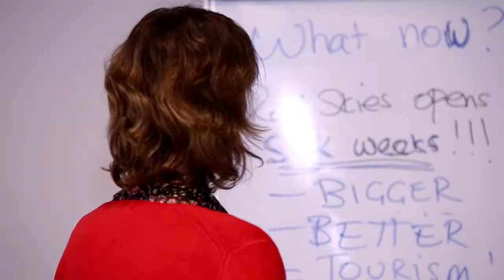UNDER THE MILKY WAY - S01E03 - Episode Three Deleted Scenes & Bloopers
We filmed hours upon hours of scenes that we couldn't quite fit into the six broadcast episodes of the show...here's just a handful of scenes cut from the third episode of Under The Milky Way PLUS a whole stack of bloopers.

As seen on Channel 31 Melbourne (Digital 44) as well as on Channel 44 in Adelaide...

The Australian comedy/drama series Under The Milky Way, starring Lee McClenaghan, Matt Stewart, Marty Rhone, Mark Gambino, Kristen Snowden, Rowan Francis, Davini Malcolm, Sophie Cusworth, Tom McCathie, Kate Dehnert, Jess Perkins and Rob Sitch.

Score by Mitchell Berk for Kreb Music & opening theme by Damon Smith.

UNDER THE MILKY WAY (2016)….

"Helene McKenzie resides in the NSW regional town of Coonabarabran and is an avid astronomer just like her father was, working in the observatory that overlooks her small town. When a nearby and much newer observatory threatens its funding and research grants, Helene's observatory is in danger of being shut down. Helene actively fights its closure and along with her team of misfit colleagues, she attempts to rally her small home town behind her. Plagued by a corrupt local council and hindered by a lazy town mayor, Helene's prospects of saving her observatory are slim. When disaster strikes on the eve of a big breakthrough, Helene may get the chance to save more than just her beloved observatory.."

Funded via the support of the Community Broadcasting Foundation…